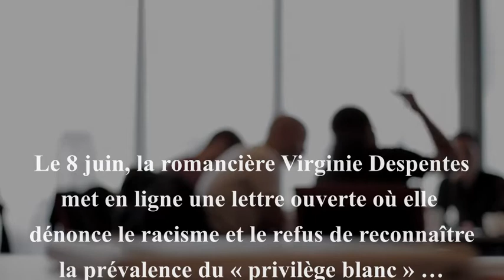Le racisme et le « privilège des blancs » …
racisme
ségrégation
diversité
débats
inégalités

                                                    Présentation

    Le 8 juin, la romancière Virginie Despentes
met en ligne une lettre ouverte où elle
dénonce le racisme et le refus de reconnaître
la prévalence du « privilège blanc » …

Pour Corinne Narassiguin, ex-députée des
Français d’Amérique du Nord au PS, sans
confondre avec l’histoire des États-Unis, en
France il ne s’agit pas de « privilège blanc ».

Simon Grivet, maître de conférences en civil-
-isation américaine à Lille rappelle qu’en
France, l’esclavage est aboli à jamais en 1848,
soit 17 ans  avant les États-Unis…(Le Monde)

Pour Simon Givet, Il ne faut plus montrer
l’histoire états-unienne comme un « contre-
modèle absolu »…

                                  Source :
                              Le Monde :   « Réfléchir à la “blanchité” et à ses privilèges apparaît aussi vital que d’analyser les rapports de classe ou de genre »

                         Titre : Venecian Sunset
                      Auteur :   Arulo de Mixkit